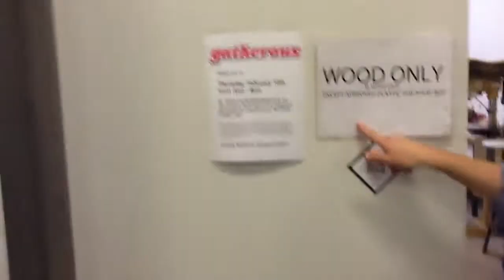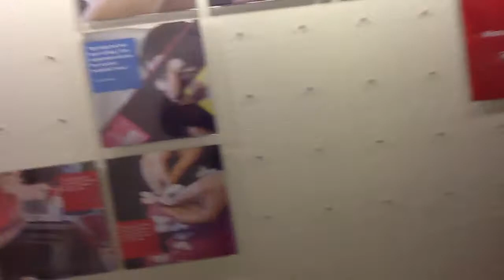Open-Sailing visits TechShop in San Francisco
Amazing !